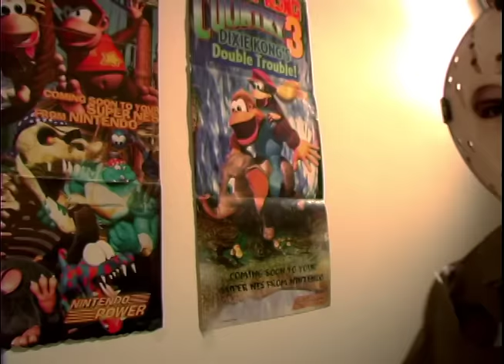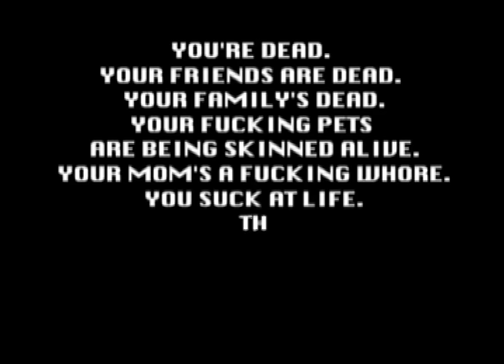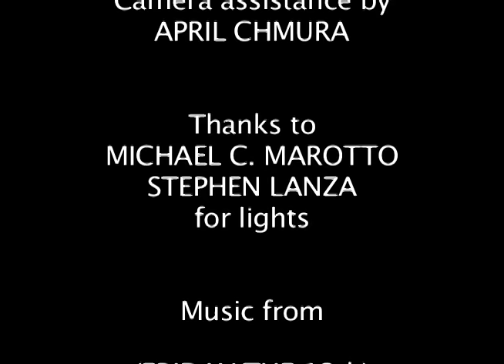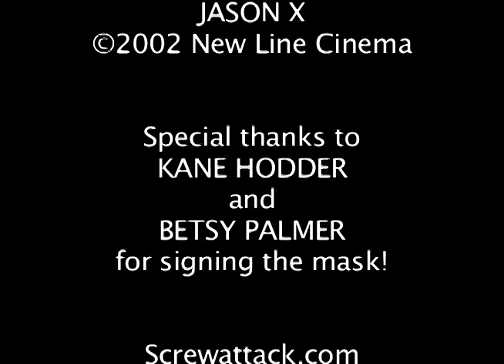AVGN: Friday the 13th (Higher Quality) Episode 12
It's Friday the 13th today. So lets go back to the past and watch AVGN: Friday the 13th in High Quality! The old upload was only 360p. This is 480p.